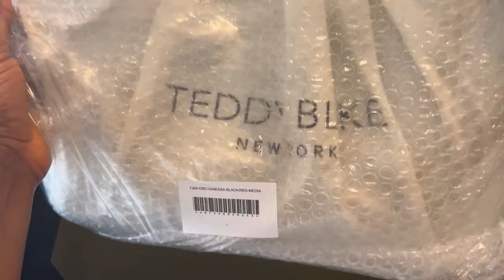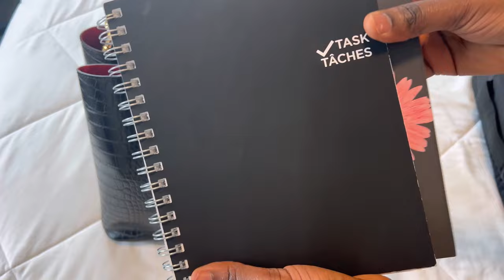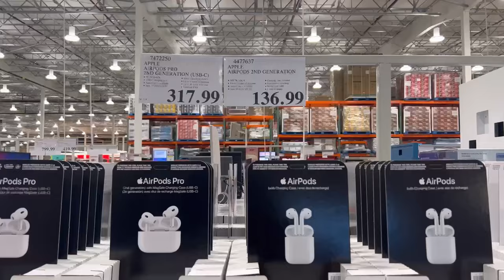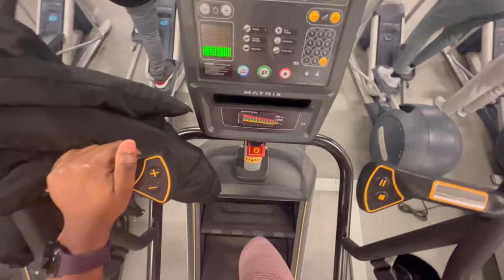WEEKLY VLOG: Work Conference | Unboxing my Teddy Blake bag | Daily living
Welcome to another  weekly vlog living in Canada